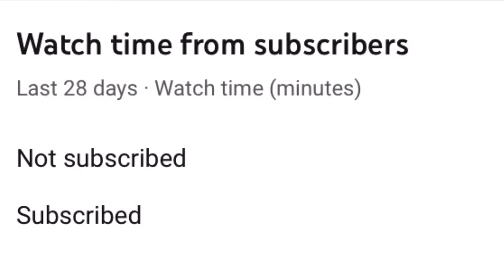*NEW* SEASON 9 BATTLE PASS IN COD MOBILE | **NEW LOCATION**| RAZORBACK GOLD & MORE! HUGE UPDATE | 4K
Watch me win in the new season 9 update with 11 kills battle Royale.
WATCH THE WHOLE VIDEO IT’S VERY USEFUL TO THE NEW SEASON 9 update it provides information and really cool new stuff!!!